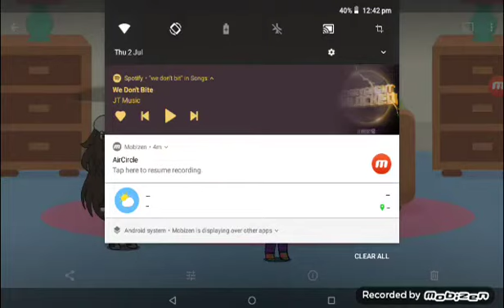We don't bite// part 3 of Honestly// read desc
Sorry for no part 3 but we couldn't think of a song until today

Song/rap: We don't bite

Song/ rap artist: JT music

Apps: Mobizen, Spotify, Gachaverse + photos